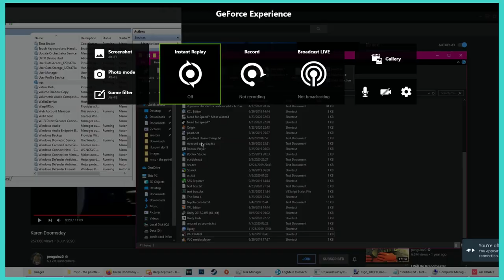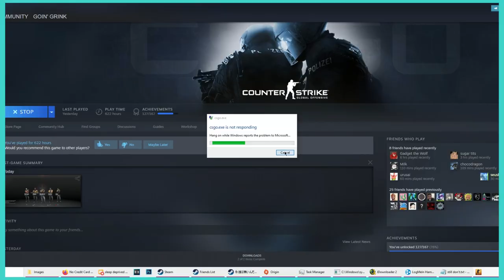My Strange Addiction: Pressing Alt + Z to clip the Funny Shooter Game Moments™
did you know the valorant closed beta was region locked

Featured Channels in the Video:
sensei bond / sum bruh boi / what's wrong big boi / urusai kudasai / identity crisis / that boi rice / anx dee / shay shei

Edited By:
giga stfu